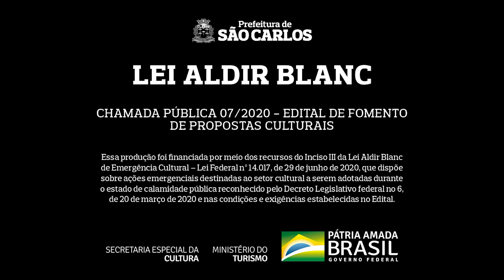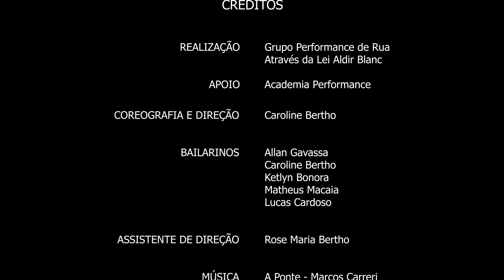A PONTE - Grupo Performance de Rua (Filme de Dança)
A Ponte - A vida
Percurso incerto
com inúmeros caminhos
Cada passo é uma escolha e
cada encontro é uma história
a ser vivida intensamente

PRODUCTION
Grupo Performance de Rua
SUPPORT
Academia Performance

CHOREOGRAPHER AND DIRECTOR
Caroline Bertho

DANCERS
Allan Gavassa
Caroline Bertho
Ketlyn Bonora
Matheus Macaia
Lucas Cardoso

ASSISTANT DIRECTOR
Rose Maria Gonsalves

MUSIC
A Ponte - Marcos Carreri

AUDIOVISUAL PRODUCTION
Moov.mente produções
FILMING
Marcos Carreri
EDTING
Caroline Bertho